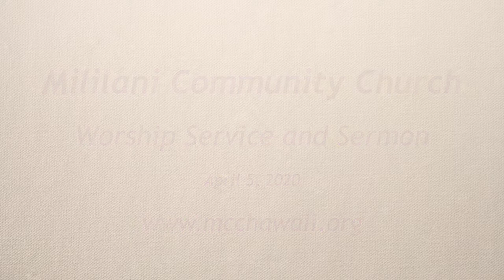MCC Worship & Sermon 04-05-2020